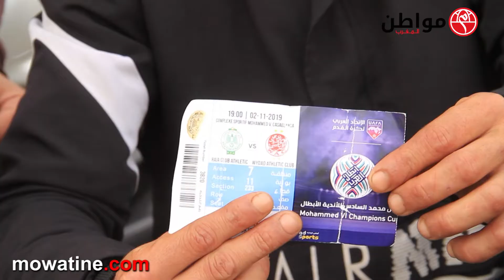معاناة الرجاويين والوداديين باش يخدو وراق لديربي التيكي ب150 درهم وواحد تقطع ليه صبعو